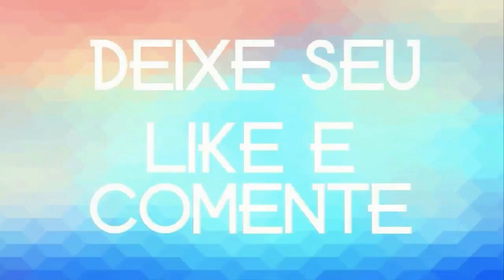JEAN NOVAIS CD ATUALIZADO 2020